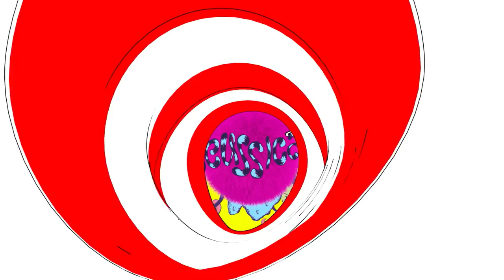2019 Season at Hale Centre Theatre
Please join us for Hale Centre Theatre's incredible 2019 Season of Entertainment at the Mountain America Performing Arts Centre in Sandy, Utah! Tickets available at hct.org.